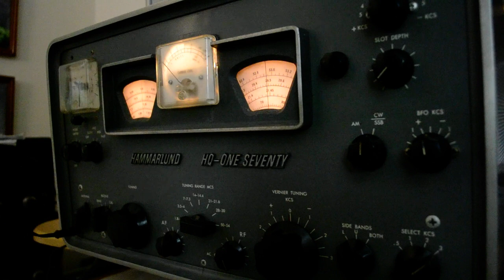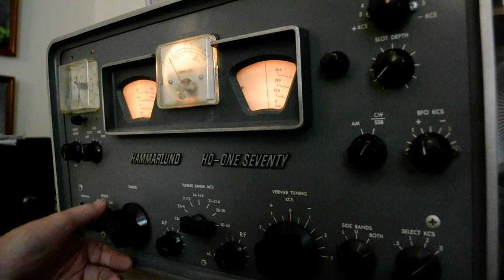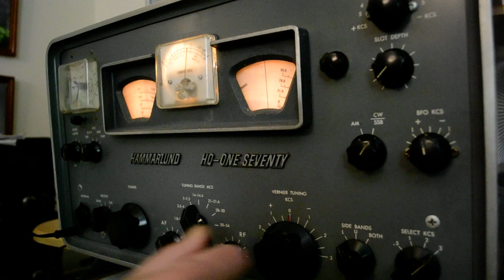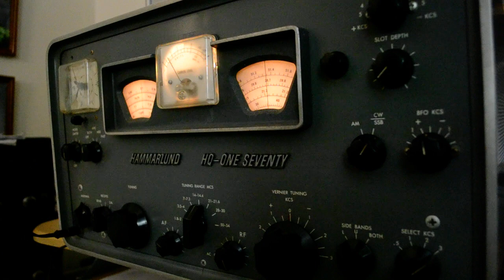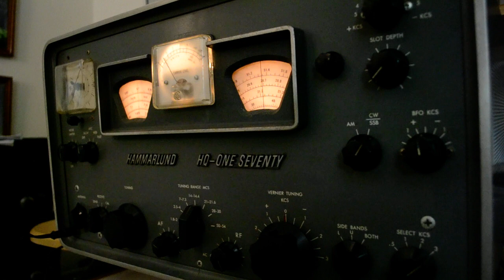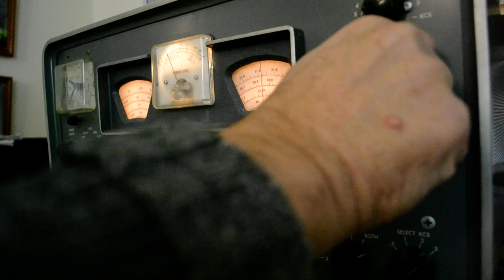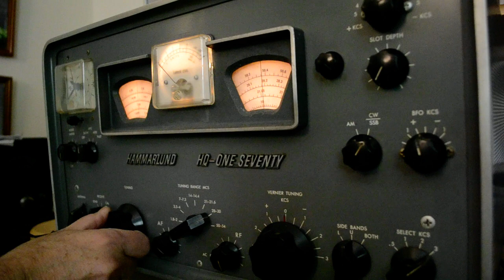Demonstration of my HQ-170 Hammarlund receiver